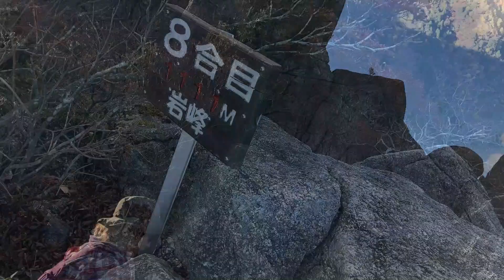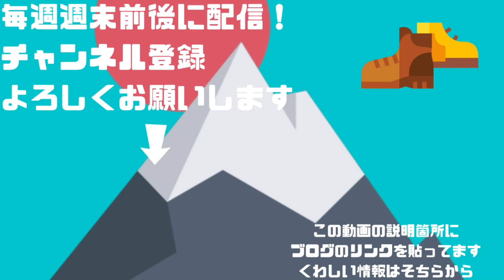御在所岳 中登山道の名所!! 地蔵岩にキレットと岩遊びを満喫 ヘタレ夫婦登山 Vol.33(中編)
登山初心が挑む、初の御在所岳!!その中編となります。

5合目までの振り返りはこちらから

地蔵岩へ向かう前に5合目の展望所でエネルギーチャージ
東に目を向けると名古屋市が一望
西に目を向けると御在所岳と鎌ヶ岳を望むことができる絶景ポイントです。
ここでひと休みしていただくことをおススメします。

そして、いよいよ地蔵岩。
撮影スポットは少し上がったところから撮ってもらうと
かなり映えた写真が撮れると思います。
地蔵岩から手前と奥と２つ撮影スポットがあるのですが奥がおススメです。

奥の撮影スポットで動画を撮っていると地蔵岩の裏も行けることが判明
正式な登山道ではないので、自己責任でお願いします。。。
その岩場から望む周辺の山々は見事しかいいようがありませんでした。
ビデオでもかなり時間を割いて撮っているので確認いただければと思います。

6合目はキレット
かなりビビりながら臨みましたが意外にすんなり降りることができました。
人が少なかったからということもありプレッシャーがなかったのがよかったかもしれません。

7合目～8合目まではひたすら急登
夫婦無言のゾーンが続きます。
ヒイヒイ言いながら登っていると、いよいよ8合目岩峰へ
そして先に進もうとすると道がない！

0:00 前回のおさらい
00:46 5合目展望所でエネルギーチャージ
03:22 地蔵岩との2ショット!!
05:12 裏地蔵岩で紅葉と絶景を楽しむ
08:06 手袋装着!! 6合目キレット初挑戦
11:41 7合目かもし広場から急登地獄でヘタレる…
13:23 鎖場・鎖場・鎖場
15:40 次回予告

■音楽・効果音など
効果音ラボ
無料効果音で遊ぼう！